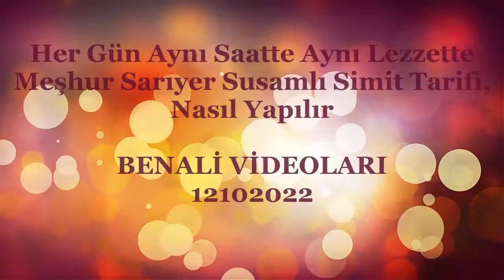Her Gün Aynı Saatte Aynı Lezzette Meşhur Sarıyer Susamlı Simit Tarifi, Nasıl Yapılır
Kültürümüzün bir parçası haline gelen susamlı simitler nasıl yapılıyor. Merak edenler ve yapmak isteyenler için simitçide, börekçide, pastanede, yazın sahilde, her gün sokakta, okul kantininde satılan en güzel simitler bu şekilde yapılıp satılıyor. İşte size meşhur sarıyer börekçisi simitleri...

En Çok Satılan Gerçek Tarif İle Pekmezli Susamlı Simit Nasıl Yapılır

Ağızda dağılan susamlı simit nasıl yapılır
Simit hamuru akşamdan yoğrulur mu
Simit hamuru nasıl yapılır tarifi
Simit hamurunun içine ne konur
Sirkeli tuzlu simit nasıl yapılır
Susamlı simit kaç derecede pişer
Simit hamuru bir gece önceden yapılır mı
Hamurun çabuk mayalanması için ne yapmalıyız
Simit için hangi un kullanılır
Simit yaparken susam kavrulur mu
Simit hamuru ne kadar bekletilir
Pofudük simit nasıl yapılır
Kıyır kıyır tuzlu kurabiye nasıl yapılır
Ağızda dağılan tuzlu kurabiye nasıl yapılır
Simit Kurabiye tarifi nasıl yapılır
Simit için hangi pekmez kullanılır
Hakiki simit tarifi
Ustasından simit tarifi
Yoğurtlu simit tarifi
Pekmezli simit tarifi
Pastane usulü simit tarifi
Sütsüz simit tarifi
Gevrek susamlı simit tarifi
Evde simit tarifi
Simit hangi ülkeye aittir
1 kg susamdan kaç simit çıkar
Simit tarifi nasıl yapılır
Simit nasıl yapılır malzemeleri nelerdir
1 tane simit kilo aldırır mı
En iyi simit hangi ilde
Simitin içinde ne var
Sokak simidi nedir
Simit yaparken fırına su konur mu
Ankara simiti
İstanbul simidi
Simit hamurunda hangi malzemeler var
Gerçek simitçi simidi
Sarıyer simit
Karaköy simit
Simitçi geldi
Sahilde simit fiyatları
Sahilde simit satmak
Sıcak simit
Taze simit
Gevrek simit